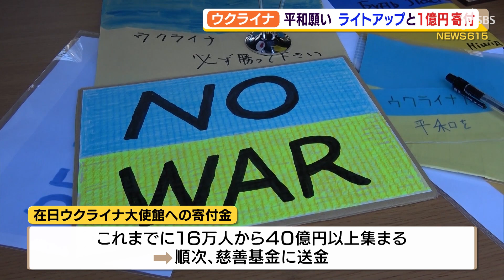ウクライナの１日も早い安定と平和の実現を願い…静岡県内でも連帯のライトアップ、さらにメーカーが１億円を寄付（静岡県）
ウクライナへの人道支援が広がりを見せる中、静岡県内のメーカーが１億円あまりを大使館に寄付しました。また、静岡市内では市役所や駿府城公園の櫓もウクライナの国旗の色にライトアップされています。

　青と黄色にライトアップされた静岡市役所の建物。静岡市は、市議会でウクライナへの侵攻に断固抗議する決議を全会一致で可決していて、８日夜から市役所本館をウクライナ国旗の色に染めています。駿府城公園の巽櫓と坤櫓も青と黄色に。一日も早いウクライナの安定と平和の実現を願い、当面、日没から深夜０時までライトアップします。

　一方、静岡市に本社のある産業用ロボットメーカー「アイエイアイ」は９日、１億円あまりをウクライナ大使館に寄付しました。東京都港区にある在日ウクライナ大使館で贈呈式が行われ、石田徹社長が「ロシアからの侵攻を受け苦しんでいるウクライナの人々に役立ててほしい」とセルギー・コルスンスキー駐日大使に目録を手渡しました。寄付したのは会社として１億円、さらに社員から集めた１７０万円です。目録を受け取ったコルスンスキー大使は「素晴らしいイニシアチブを発揮され、感謝したい。この支援は絶対に忘れません」と述べました。

　‹アイエイアイ　石田徹社長›「１６０万人が難民となって休むところも食事も服もなく大変困っている。ウクライナにいる人たちも爆撃を受け生活もままならない。そういうところで支援を決めた」

　在日ウクライナ大使館への寄付金は、これまでに１６万人から４０億円以上が集まっていて、順次、ウクライナに対して人道支援物資を提供している慈善基金に送金しているということです。

３月９日放送　ＳＢＳテレビ「ＯＲＡＮＧＥ」